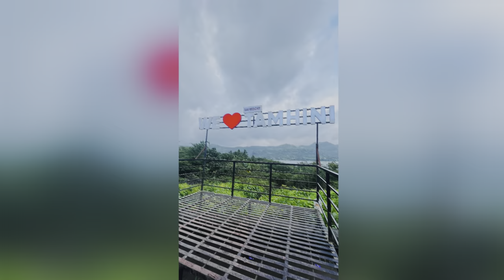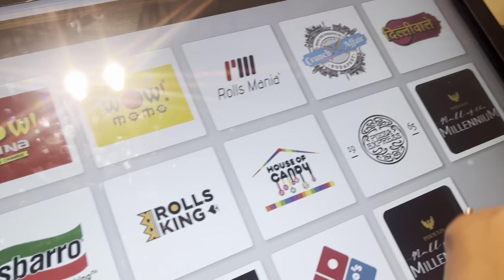Tamhini Ghaat | Niece sobat ताम्हिणी घाट visit | Phoenix Mall of the Millennium | Pune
Hello Everyone,
I share vlogs about my life, travel, food and much more!

This vlog is about exploring tamhini ghat. Visiting breathtaking kundalika valley which is located about 60km  away from pune city. This place is must visit in monsoon. With greenary around, clouds, waterfalls, pleasant climate this can be the quick getway with your family and friends.